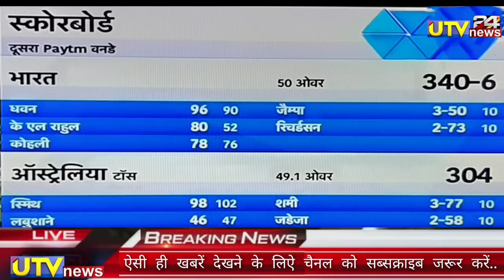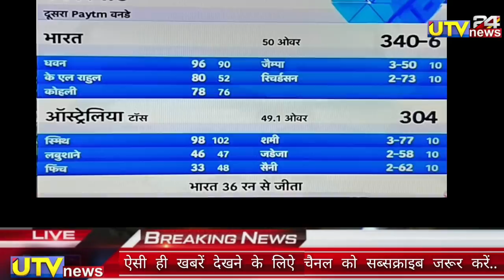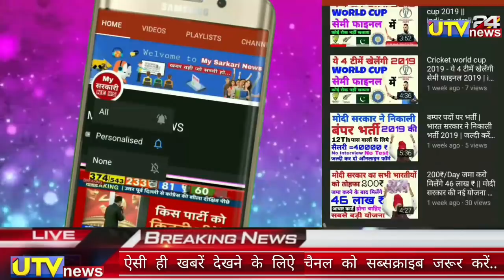Kl Rahul or sikhar dhawan ने ऑस्ट्रेलिया के खिलाफ खेली तूफानी पारी देखके सब दंग रह गये | utv News24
👇  " About my sarkari news"👇

आप सभी का स्वागत है आपके और हमारे YOUTUBE चैनल में जिसका नाम है utv NEWS 24 दोस्तों आप हमारे utv NEWS 24  फॅमिली में जुड़ कर लेटेस्ट और दमदार NEWS से जुड़े हुए हर तरह की विडियो देख पाएंगे जैसे की cricket video,world cup video, cricket trophy,t20 world cup , icc world cup , cricket news, indian cricketer, icc, world cup news ,SOCIAL VIRAL VIDEO,MODI NEW YOJNA,GOV जानकारी ,EDUCATION NEWS,LATEST JOB NEWS,GOV YOJNA,NEW SCHEEM,मौसम  जानकारी ,राज्य  सभा  ,लोक सभा  NEWS,ETC, | दोस्तों हमारे और आपके CHANNEL utv NEWS 24 पर आपको ये सभी तरीका की जानकारी वीडियो के माध्यम से मिलती रहेगी  , और हमें उम्मीद है की आप हमें utv NEWS24  CHANNEL पर SUPORT करते रहेंगे ,और आप ऐसी ही जानकारी के लिए हमारे चैनल utv NEWS 24 को SUBSCRIBE जरूर करें और BELL ICON को जरूर दबाये  , और सभी utv NEWS 24 की वीडियो को SHARE भी करना ,
100k sub complete on 12/08/19💯
200K sub complete on 30/08/2019👍
300k sub complete on 29/09/2019👍
400k sub complete on 02/11/2019
500k(0.5million) complete 19/12/19💗

💻Amit Kumar Founder & CEO Utv News24, AllWord.in